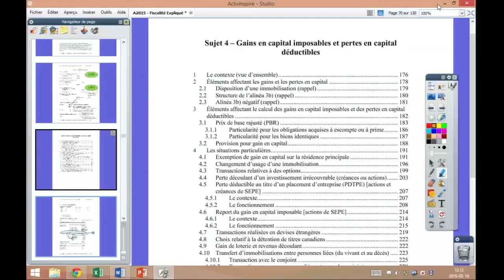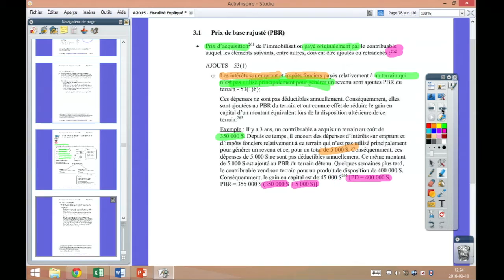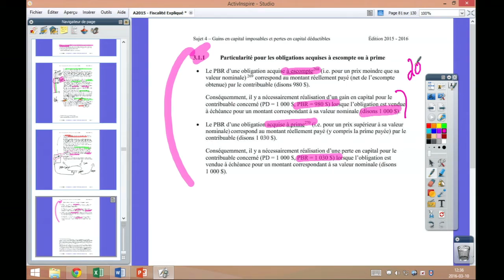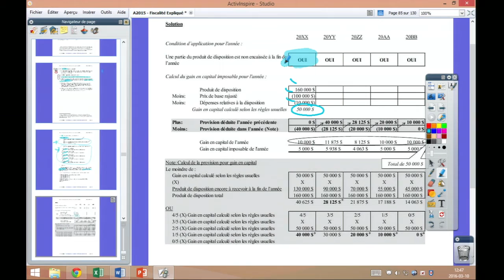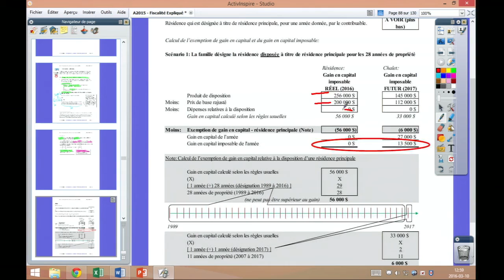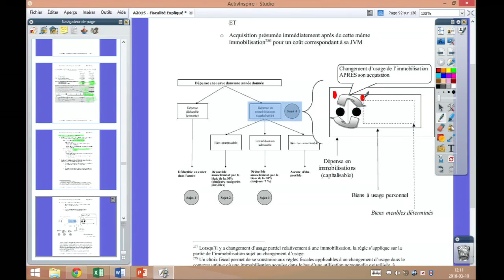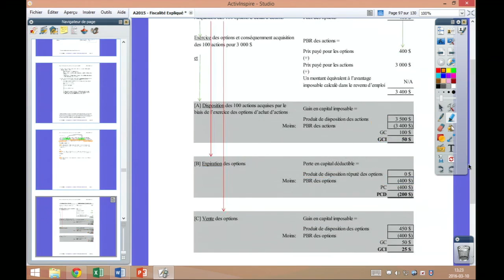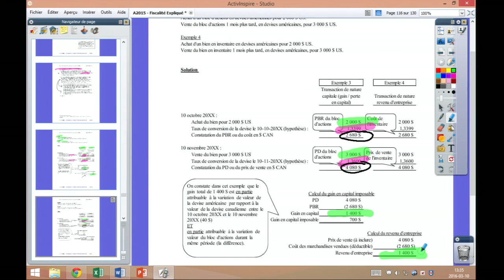Gains en capital et pertes en capital [Captation de cours en classe-Prof. Boivin] 1/2-ANCIEN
Gains en capital imposables et pertes en capital déductibles
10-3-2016